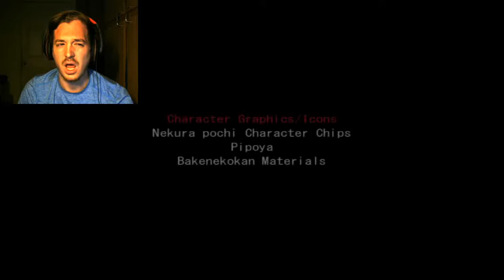MISAO'S REDEMPTION-Misao: Definitive Edition (END)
Let's break this curse, once and for all. Enjoy!